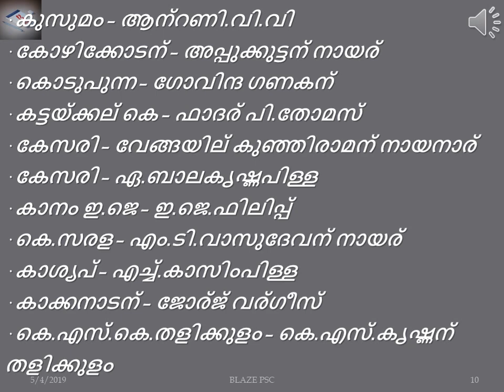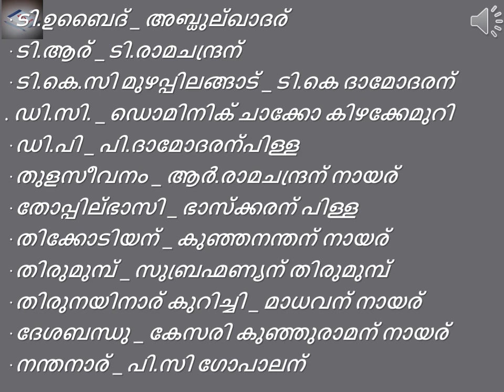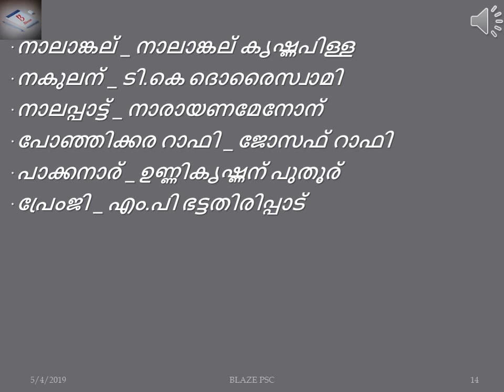തൂലികാനാമങ്ങൾ -MISSION UNIVERSITY ASSISTANT 45 DAYS CHALLENGE - DAY 3